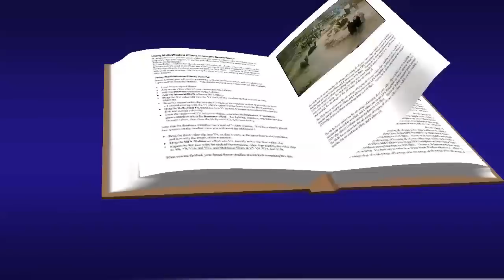Mateo 17, 10-13 Evangelio Diciembre 16 2017